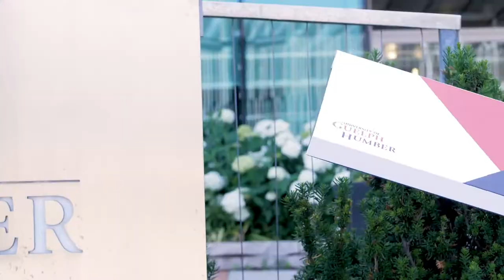Cinematic Graduation Video | University of Guelph Humber | Stefan Thomas | The Legacy Continues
I’VE FINALLY GRADUATED UNIVERSITY 🎓

Can I start by saying, GOD IS SO GOOD! After 4 hard years of grinding, I’m proud to say that I graduated from University of Guelph-Humber with a 3.7 GPA (90% cumulative average).

Ever since I was in high school, I’ve always been one to work extremely hard. Although I achieved many things throughout my undergrad, I’ve always tried my best to use each achievement as an opportunity to inspire other students around me and show them that with a little dedication and a strong work ethic, anything you want is possible.

I’m grateful for everyone who has supported and believed in me throughout this journey! This isn’t the end, but it’s simply the beginning of something great. I’m super excited for the next chapter of my life and for pursuing what will be a fulfilling career in higher education; while pursuing my dreams as a motivational speaker on the side!

Here’s a brief list of some of my accomplishments over the last 4 years:

🔸Graduated with Distinction
🔹BASc in Family and Community Social Services
🔸Diploma in SSW
🔹Board of Directors for IGNITE
🔸Student Ambassador (aka START Leader) for UoGH
🔹3 Scholarships
🔸3 Field practicums (850 hours of field experience)
🔹Paid off OSAP in FULL (screams for joy!)